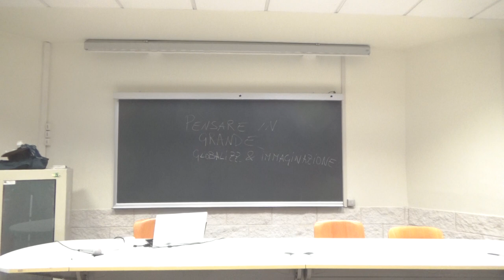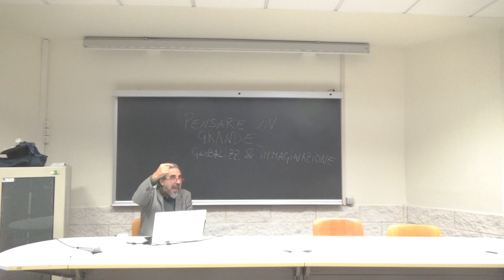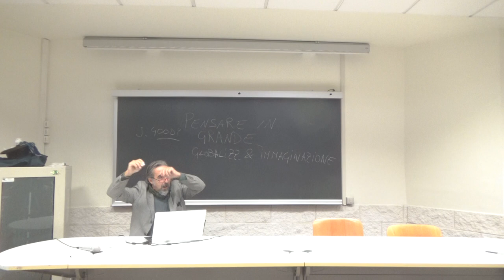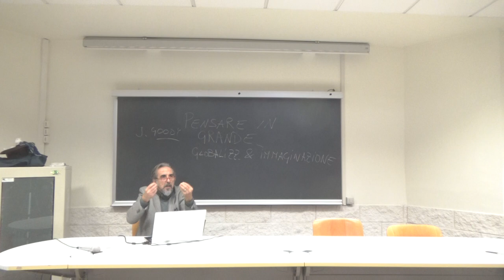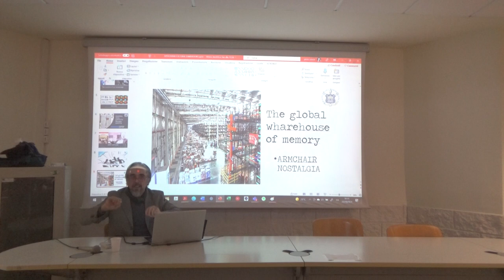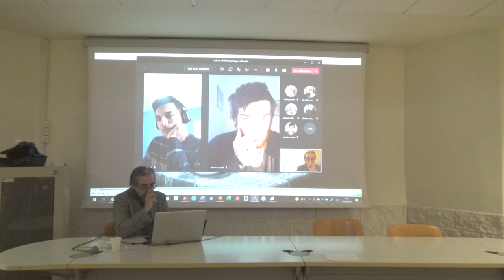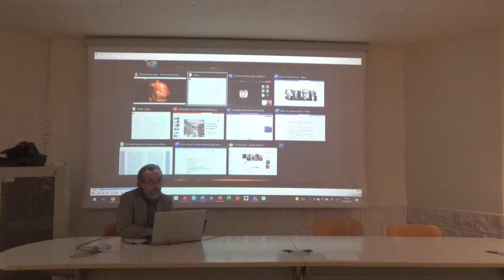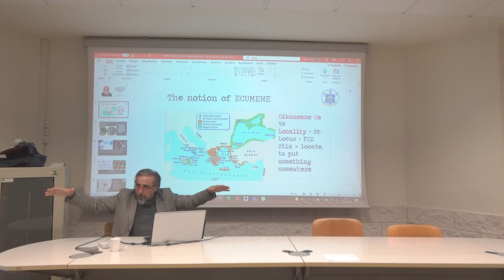20211022 Antropologia culturale 2021/22 Mod A Lez 09 PENSARE IN GRANDE: GLOBALIZZAZ. E IMMAGINAZIONE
I significati sono costruzioni LOCALI. Le culture sono tentativi di creare un senso di adeguatezza per le pratiche e le azioni che si costruiscono nel nostro INTORNO, vale a dire nello spazio ordinario che ci circonda. Questo spazio sembra alquanto statico dal nostro punto di vista quotidiano, o almeno così ci è apparso tenuto conto che il mutamento sociale avviene per frazioni millesimali, per variazioni minuscole che il più delle volte apprezziamo solo in parte, e solo quando diventano appariscenti per accumulo o per frattura subitanea.
[MINUTO 05:33] Che cosa succede quando il movimento degli elementi culturali acquisisce una velocità e una distanza tale da renderlo perfettamente percepibile? Ecco, questo è quel che chiamiamo GLOBALIZZAZIONE dal punto di vista CULTURALE.
[MINUTO 06:55] Ripartiamo dall’IMMAGINAZIONE. Una volta che abbiamo sviluppato il nostro cervello nell’interazione con l’ambiente rendendolo uno strumento di pensiero, e quindi, dicevamo, di IMMAGINAZIONE, quali sono le SORGENTI di quell’immaginazione? Sono sostanzialmente due: il nostro SISTEMA PERCETTIVO, e la nostra capacità di RAPPRESENTAZIONE: la differenza sostanziale tra avere un terribile mal di testa, percepirlo direttamente; e invece farsi un’idea del fatto che qualcuno ha un terribile mal di testa.
[MINUTO 15:00] Mentre il nostro sistema percettivo è rimasto sostanzialmente inalterato negli ultimi 150mila anni (da quando la nostra specie homo sapiens si è consolidata), il nostro dispositivo di rappresentazione ha subito invece alcune trasformazioni radicali nelle ultime migliaia di anni, in particolare negli ultimi cinquemila anni o poco più, se diamo per compiuta la “rivoluzione cognitiva” circa 50-70mila anni fa. Attorno a 3000 PEC infatti si formano i primi sistemi di SCRITTURA, ma è con la STAMPA A CARATTERI MOBILI [MINUTO 32:10] che la scrittura diventa un bene disponibile generalmente. Si cominciano a produrre, con il CAPITALISMO A STAMPA, comunità immaginate sempre più ampie, che condividono, grazie alla scrittura, sistemi sempre più complessi e articolati di immaginazioni strutturate.
[MINUTO 40:24] Il passo successivo si attiva a partire dall’Ottocento, con l’introduzione della chimica, dell’elettricità e, appena possibile, dell’ELETTRONICA nel sistema della comunicazione: fotografia, telegrafo, cinematografo, fonografo, radio, televisione e interconnessione dati, in un crescendo esplosivo di fonti di rappresentazione sempre più parcellizzate, e progressivamente privatizzate o privatizzabili.
In realtà, [MINUTO: 41:36] dobbiamo chiarire che c’è stato un passaggio forte, dentro questa ultima fase, dal periodo in cui il quasi MONOPOLIO dell’IMMAGINARIO era detenuto dagli stati nazionali al periodo più vicino a oggi, in cui invece lo stato nazionale ha perso questa prerogativa di controllo dell’immaginario collettivo.
[MINUTO 50:30] Un antropologo che oltre trent’anni fa ha iniziato a porsi una serie di domande sistematiche sull’impatto di questo tipo di globalizzazione è ARJUN APPADURAI, di cui leggiamo il saggio Disgiuntura e differenza nell’economia culturale globale.
[MINUTO 57:00] Il concetto di passato come archivio sincronico della memoria è particolarmente utile e nel resto della lezione ho cercato proprio di dimostrare questo strano sentimento, la NOSTALGIA DA TAVOLINO.
[MINUTO 1:00:40] Il caso brevemente raccontato da Appadurai del karaoke filippino ci consente di capire dal vivo lo scollamento tra memoria, località e storia. Di chi è il passato?
[MINUTO 1:07:25] con un paio di esempi concreti tratti dalla storia politica americana e da quella italiana abbiamo visto quanto la pervasività dell’immaginario in movimento riesca a farci sentire vicini personaggi oggettivamente lontani dalle nostre vite, e magari poco noti personaggi che invece dovremmo sentire vicini.
[MINUTO 1:22:20] Con un video di un’ecografia in 3d ho raccontato quanto questa pervasività dell’immaginario visivo possa toccarci nell’intimo delle nostre relazioni personali, consentendoci di creare
[MINUTO 1:31:00] In questo finale abbiamo rapidamente accennato al concetto di base del saggio di Appadurai, vale a dire che lo sforzo delle società umane è stato per millenni quello di costituire delle ECUMENE sempre più ampie impiegando la guerra, il commercio e la religione come mezzi per questa finalità integrativa, dovendosi sempre scontrare però con la “forza di gravità culturale”, vale a dire con l’inerzia della LOCALITÀ intesa proprio come l’hic et nunc del culturale, che sempre ha frammentato quei tentativi di integrazione almeno planetaria, se non regionale.
Con la messa in movimento su scala planetaria di persone (ETNORAMA), tecnologie (TECNORAMA), soldi (FINANZIORAMA), immagini (MEDIORAMA) e idee/ideologie (IDEORAMA) abbiamo bisogno di pensare alla cultura non più come un oggetto statico, ma piuttosto come un incrocio di flussi sovrapposti e spesso discordanti.